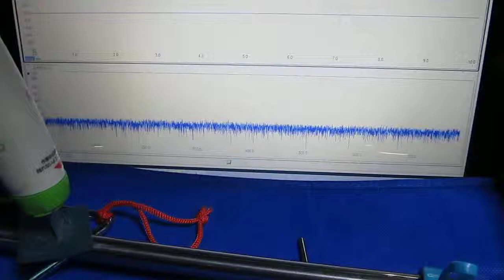超音波利用に関する基礎実験 Experiments on a ultrasound use